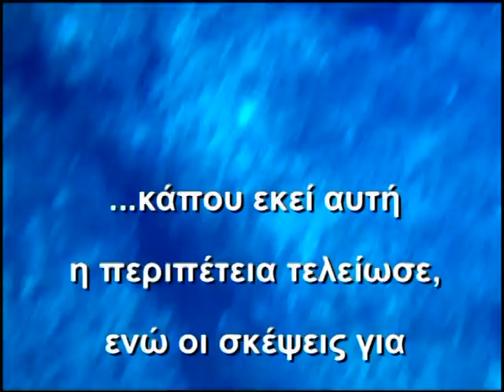Los CUBAros goes Spearfishing - Liquid Image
Spearfishing in Saronic Gulf Greece.
Liquid Image Underwater Digital Camera Mask